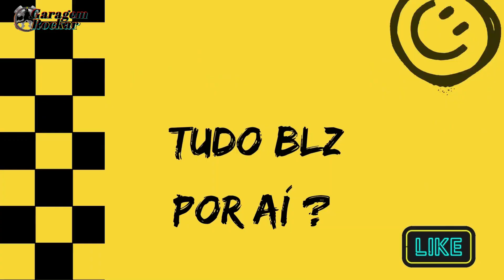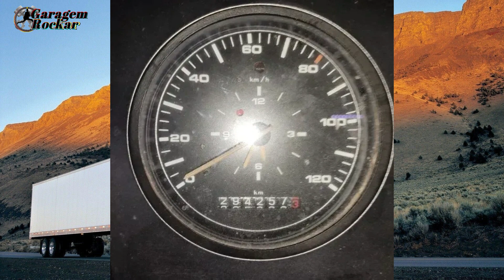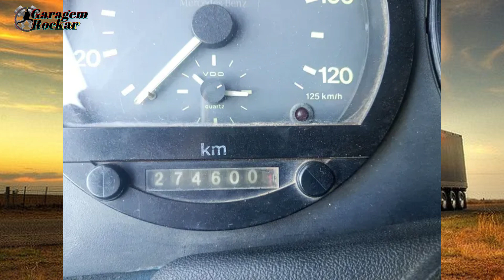CAMINHÃO MERCEDES BENZ 1418-1618-1620 BICUDINHO [À PARTIR DE 70 MIL!] Top Ofertas Rockar!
Top Ofertas Rockar! Caminhão Mercedes Benz 1418, 1618 e 1620 bicudinho a venda, à partir de 70 mil reais!

Hoje nas top ofertas vamos ter modelos de caminhão Mercedes Benz da linha HPN a venda, com preços à partir de 70 mil reais!
Se você está procurando um bom caminhão pra trabalho e começar a frete Brasil a fora, confere o vídeo pra ver os modelos de Mercedes Bens Bicudinho!
Vamos ter modelos de carroceria de madeira, trucado! E teremos modelos também no chassi, pra você escolher  a melhor plataforma, como baú, caçamba, plataforma guincho ou poliguindaste! Pra quem não sabe, essa linha de caminhões, substituiu a linha AGL, a famosa série da família 1113!
O motor da linha HPN é o famoso OM366, e tem algumas diferenças de performance entre eles, mas todos são ótimos pra pega de frete, e de mecânica confiável!
Fica atento a sua segurança e jamais faça pagamento antecipado, veja o caminhão pessoalmente e faça um teste pra ver se está tudo em dia com o “bicudinho”, e é importante também que você faça uma consulta veicular!

SOBRE O GARAGEM ROCKAR:
Aqui a resenha é de carro: novo, antigo, usado e por aí vai... Canal feito por um "duro" cidadão brasileiro, dublê de publicitário, entusiasta da aviação e amante dos veículos.